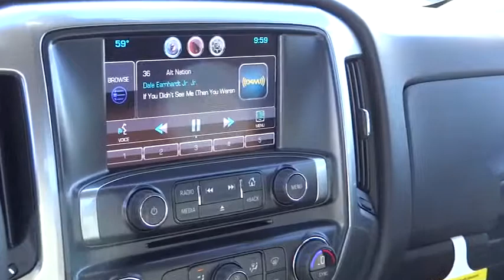2014 Chevrolet Silverado 1500 Redding, Eureka, Red Bluff, Chico, Sacramento CA E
2014 Chevrolet Silverado 1500  - Stock#: EG177741 - VIN#: 3GCUKREC6EG177741

LT trim, VICTORY RED exterior and JET BLACK interior. FUEL EFFICIENT 22 MPG Hwy/17 MPG City! Satellite Radio, Flex Fuel, Onboard Communications System, CD Player, Heated Mirrors, ALL STAR EDITION, 1LT PREFERRED EQUIPMENT GROUP CLICK ME!br /br /KEY FEATURES INCLUDEbr /Heated Mirrors, 4x4, Flex Fuel, Satellite Radio, CD Player, Onboard Communications System. Keyless Entry, Privacy Glass, Steering Wheel Controls, Electronic Stability Control, 4-Wheel ABS. br /br /OPTION PACKAGESbr /ALL STAR EDITION includes (AG1) driver 10-way power seat adjuster with (AZ3) bench seat only, (CJ2) dual-zone climate control, (N37) manual tilt and telescoping steering column, (BTV) Remote Vehicle Starter system, (IO5) MyLink 8 Diagonal Color Touch Screen audio system, (UVC) Rear Vision Camera, (, REAR VISION CAMERA WITH DYNAMIC GUIDE LINES, TRAILERING PACKAGE includes trailer hitch, 7-pin and 4-pin connectors, REMOTE VEHICLE STARTER SYSTEM, 1LT PREFERRED EQUIPMENT GROUP includes standard equipment. LT with VICTORY RED exterior and JET BLACK interior features a V6 Cylinder Engine with 285 HP at 5300 RPM*. br /br /VEHICLE REVIEWSbr /Great Gas Mileage: 22 MPG Hwy. br /br /WHO WE AREbr /Are you browsing other Mt. Shasta or Red Bluff Chevrolet dealerships? Don't buy until you visit Lithia Chevrolet of Redding. Our inventory includes the popular Chevy Cruze, the versatile Chevy Suburban and the powerful Chevy Silverado pickup truck. Browse our entire inventory of cars, trucks and SUVs. Fuel economy calculations based on original manufacturer data for trim engine configuration. Please confirm the accuracy of the included equipment by calling us prior to purchase. br /